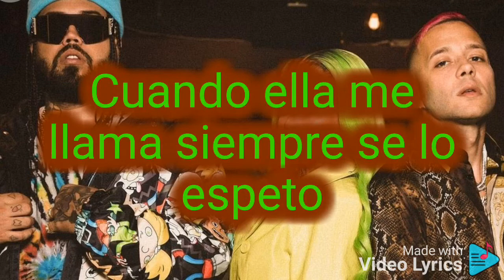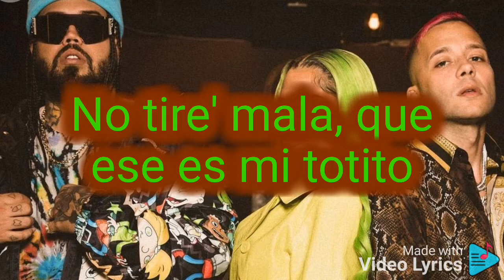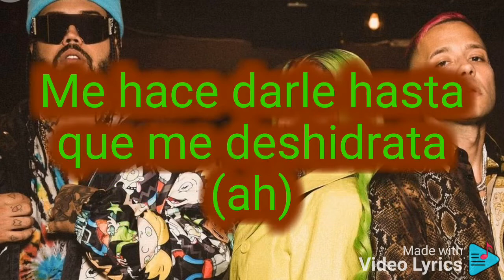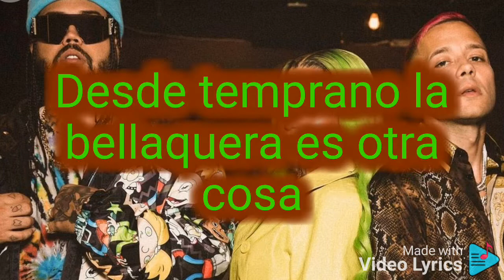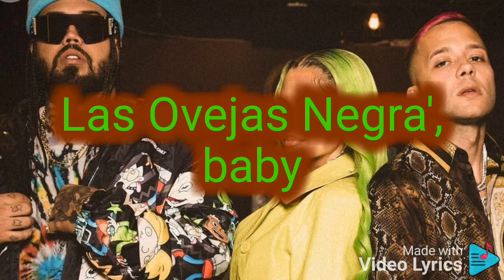Natti natasha , Nio García , Bray - PHILLECITO Letra